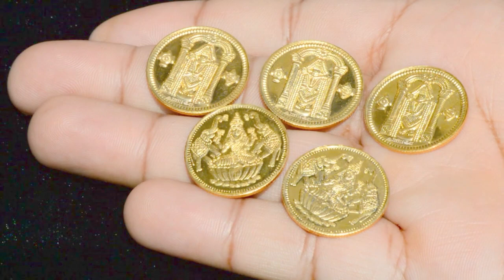Laxmi Balaji Gold Coins